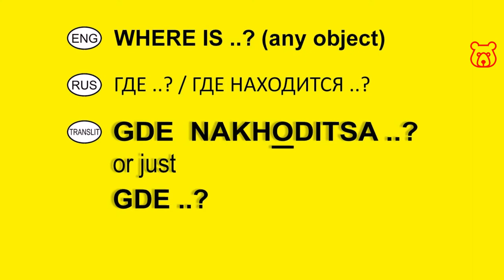How to ask in Russian 'WHERE IS the EMBASSY / CONSULATE (+Name of Country) ?'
EMBASSY (+Name of Country) /
PASOL`STVA (+ Name of Country) /
ПОСОЛЬСТВО (+ Name of Country)

CONSULATE (+Name of Country) /
KONSUL`STVA (+ Name of Country) /
КОНСУЛЬСТВО (+ Name of Country)

FOR EXAMPLE:

WHERE IS THE CHINESE EMBASSY ?
GDE (NAKHODITSA) PASOL`STVA KITAYA ?
ГДЕ (НАХОДИТСЯ) ПОСОЛЬСТВО КИТАЯ ?

WHERE IS THE CONSULATE OF FINLAND ?
GDE (NAKHODITSA) KONSUL`STVA FINLANDII ?
ГДЕ (НАХОДИТСЯ) КОНСУЛЬСТВО ФИНЛЯНДИИ ?

Welcome!